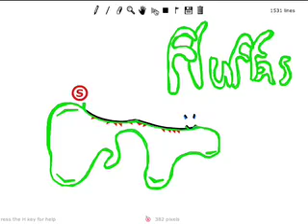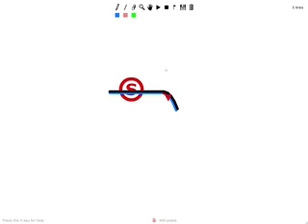Help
Mah help.